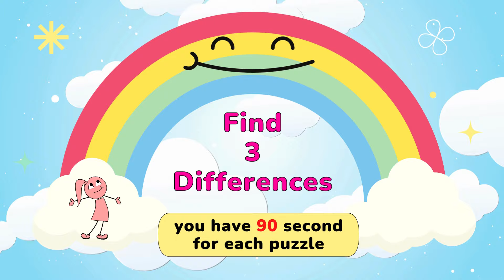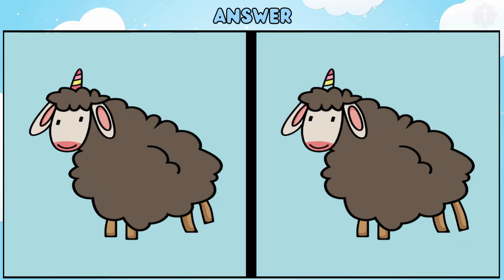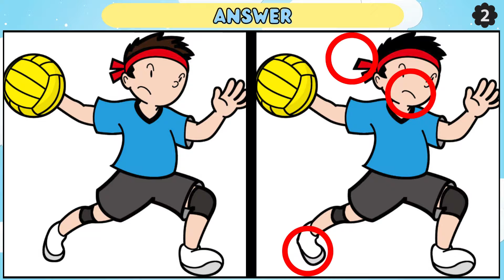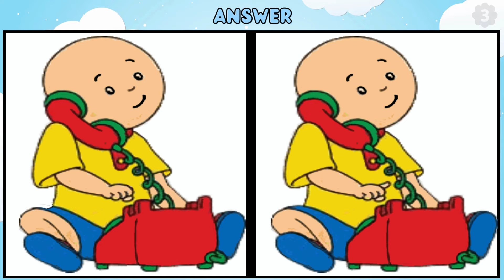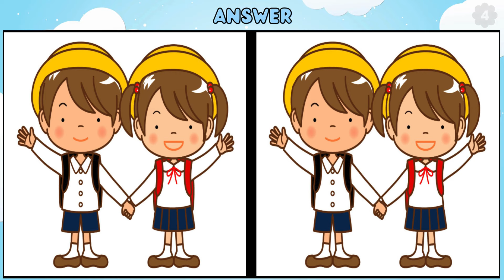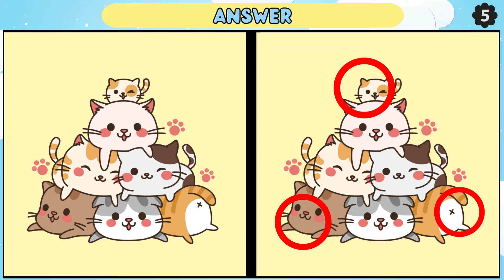Spot the Difference: Difficult Challenge For People With High IQ 【Find the Difference】